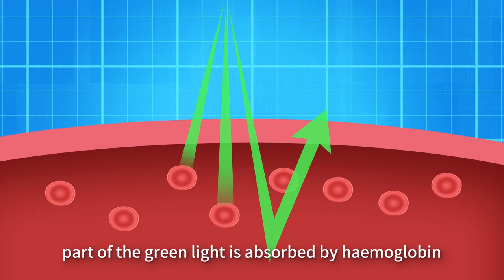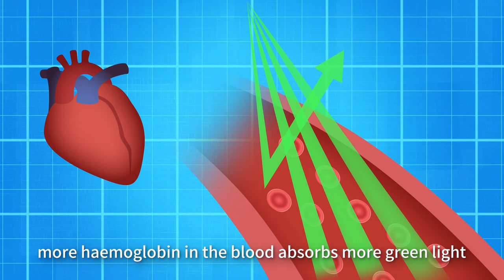Tutorial - Difference between Heart Rate Chest Strap and Optical Heart Rate Monitor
Ever wondered about how an Heart Rate Chest Strap (HRCS) and an Optical Heart Rate Monitor (OHRM) work differently? This video is going to introduce you about their technical difference and their merits.